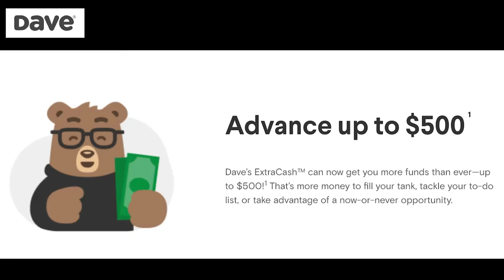Frenchie: Vegas Brothels, Going Viral & Escorting Around the World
Episode 253: This week we are thrilled to welcome Frenchie, a top escort whose viral YouTube interview captivated more than 5 million people with her wild stories and magnetic personality. She takes us through the story of her career – from starting over at 26, to working in Vegas brothels, to close calls with escort clients. Plus - she describes the “erotic show” she performs for clients at her home that Holly is dying to see!

SHOW NOTES
:46 Frenchie introduction
1:55 Frenchie’s last 2 days trying to rescue a homeless man
12:23 starting her new life at 26
20:02 working in brothels
26:53 transitioning from brothels to working independent
34:50 how clients find her
36:44 what her average client is like
38:29 how she screens her clients
40:17 scary experience with a client
48:11 why she doesn’t do porn
54:20 experience being on Soft White Underbelly